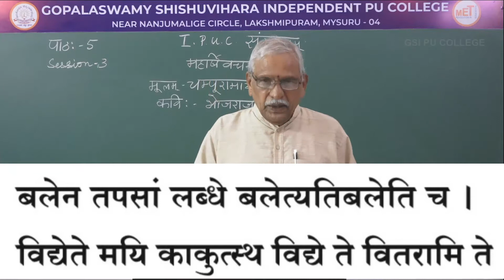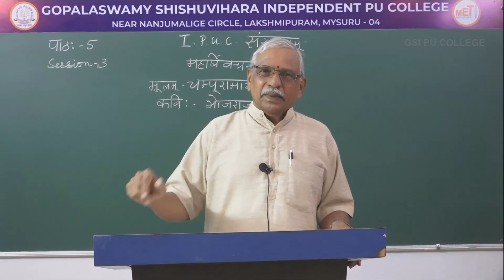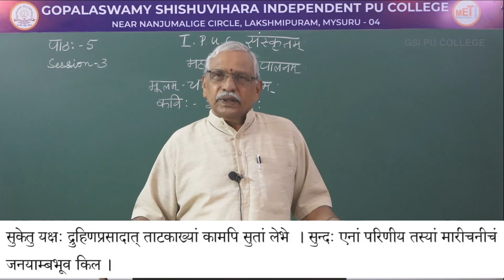SANSKRIT | 1st PUC | CH 05 | MAHARSHI VACHANA PALANAM | S03